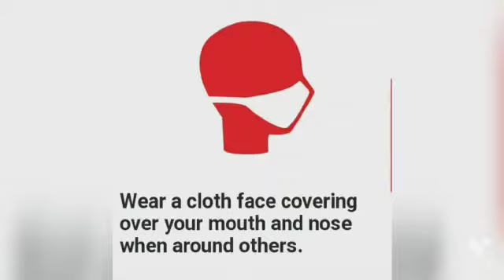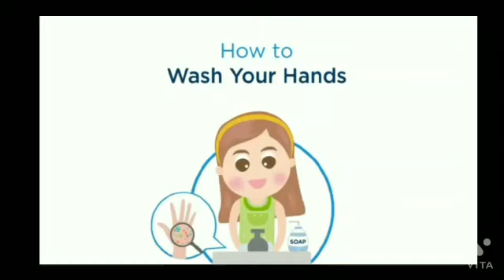Covid 19 Update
DPS Siliguri